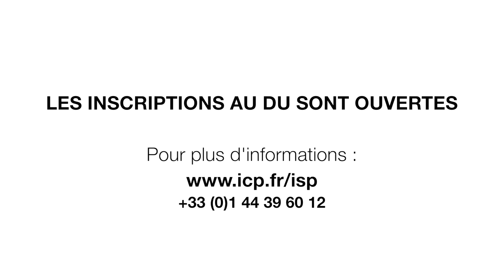DU NUME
Quel sens donner au numérique dans ses pratiques pédagogiques ? Comment préparer ses cours avec le numérique ? Comment l’intégrer dans ses pratiques de classe ? Autant de questions dont il convient aujourd’hui de se saisir afin de faire évoluer sa réflexion et ses pratiques éducatives.

Les compétences et connaissances développées au sein du DU "Usages du numérique en éducation" s’articulent autour des objectifs suivants :
- Acquérir des compétences techniques élémentaires
- Faire de la veille
- Découvrir ce qu’est le multimédia
- Développer une expertise numérique
- Intégrer le numérique dans sa pratique de classe
- Travailler en groupe et collaboration
- Gérer les identités numériques